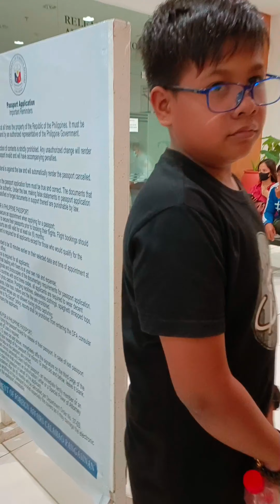Nakahanap Na Ako ng Bago Kong Kamarites!!!🥰🥰 Dahil NaPalpak Yong Lakad Namin,🤣🤣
Nakahanap Na Ako ng Bago Kong Kamarites!!!🥰🥰 Dahil Palpak Nanaman Yong Lakad Namin,Ayan Naghanap Na Lang Ng mga Marites🤣🤣 Watch Till The End